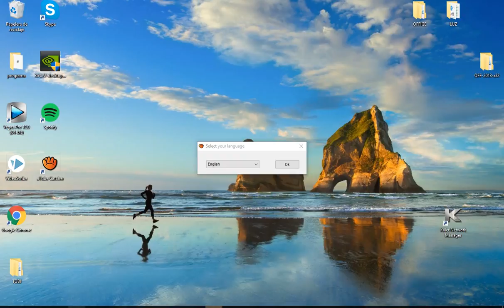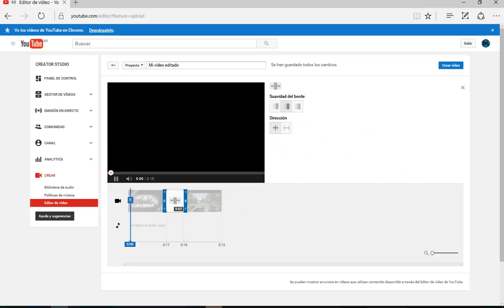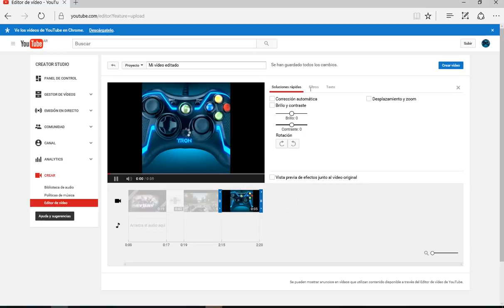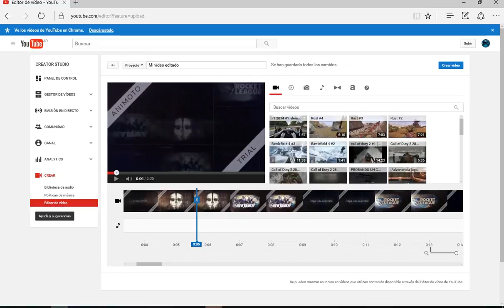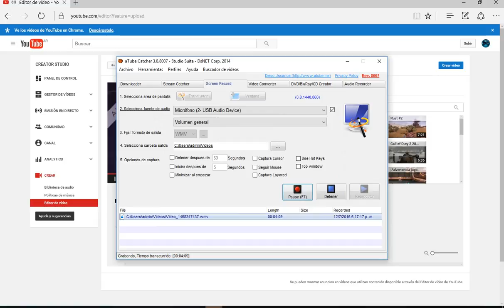ESPECIAL 10 SUBS!-TUTORIAL- COMO EDITAR VIDEOS SIN PROGRAMAS-